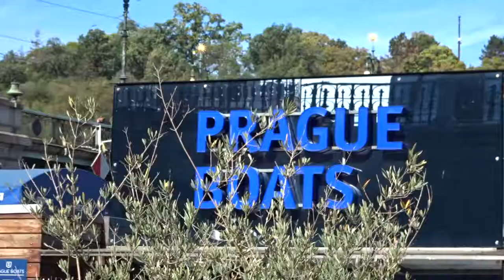We Went On A Little Cruise Around Prague!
. This was a little cruise down the Vltava in Prague. Lovely river cruise on a little boat I think it was about £12 each for an hour long cruise going all down the river and through little Venice.